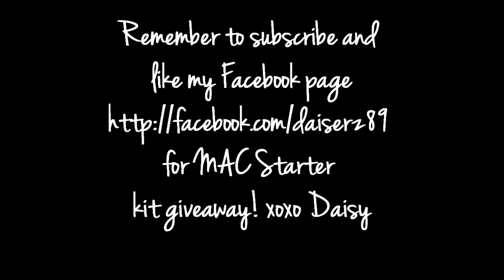Girls' Generation 소녀시대_I GOT A BOY_Dance Teaser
So the hair flipping and staring at the camera was really annoying! Sorry about that, I'm even annoyed at myself for doing it. This is my first tutorial so be patient with me. Thank you loves!

Products used:
Aveeno Moisturizer
Revlon Colorstay Foundation for Oily Skin
Maybelline Dream Matte Powder
Benefit Dandelion Blush
Mac Mineralized Skin Finish Refined
Rimmel Exaggerate Waterproof Eyeliner Brown
Elf Clear Brow Gel
MAC Paintpot in Bare Study
Physician's Formula Eyeshadow Palette for Brown Eyes
Rimmel Exaggerate Waterproof Eyeliner Black
Panasonic Eyelash Curler
Diorshow Waterproof Buildable Volume Mascara
L'oreal Telescopic Mascara Carbon Black
Mac Lip Pencil in Spice
Stila Lip Glaze Kitten

Any feedback for my videos would be appreciated. Love!